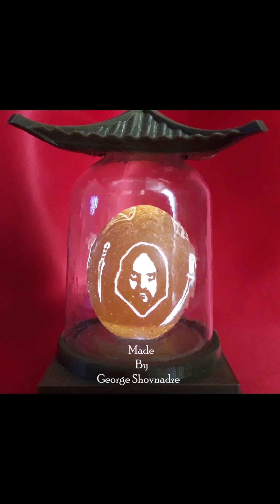The King's Man (art)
george shovnadze
Lasha Mdzinarashvili (mdzinara)
eggshell carving art
lashamdzinarashvili(mdzinara)
LashaMdzinarashvili(mdzinara)
egg art
egg carving
shell carving
egg engraving
shell engraving
georgia tbilisi
georgia caucasus
georgia tbilisi
The King's Man